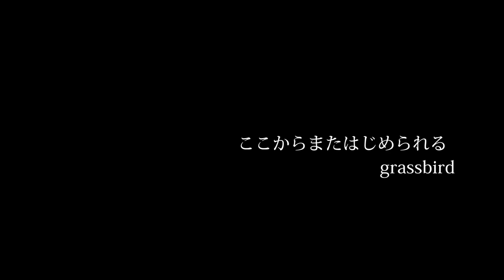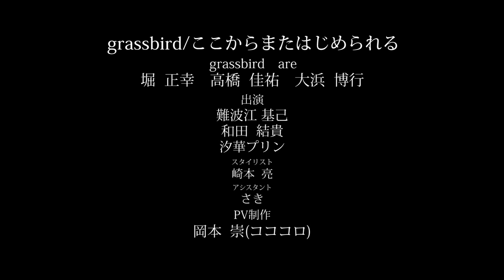ここからまたはじめられる/grassbird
grassbird(グラスバード)
「ここからまたはじめられる」